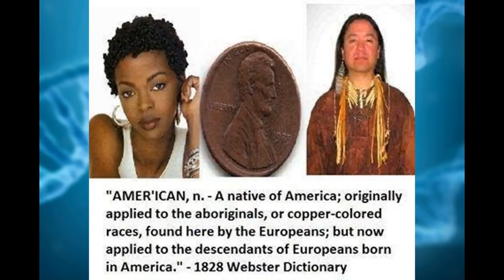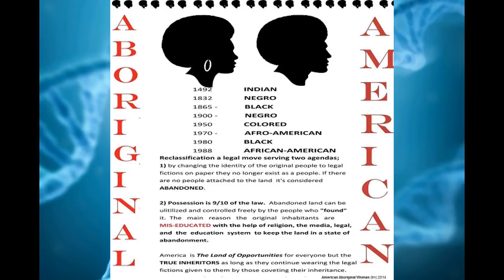Ancestral DNA American Negro Results ative American,You're The Indigenous American 2018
This interview of a Doctor that has a Ghanian father and a mother from South Carolina talks about the differences between West Afrikans and Indigenous Americans.  She says that the truth is in the le regarding DNA Ancestry Estimates for Indigenous Americans.  She discusses the good, the bad and the ugly of DNA Ancestral Test Estiimates.